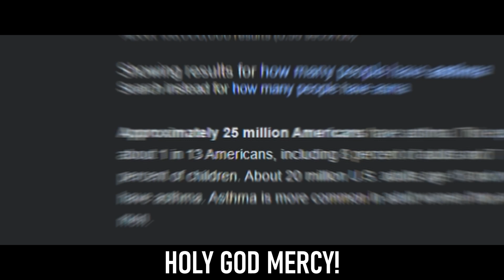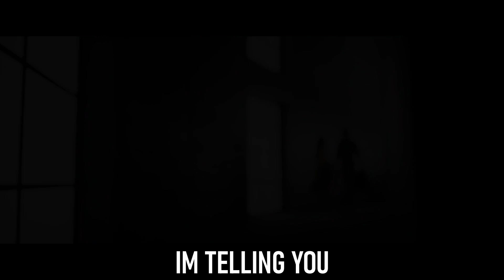The Adam Sandler Project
dont take this serious, just doing a hobbie:)